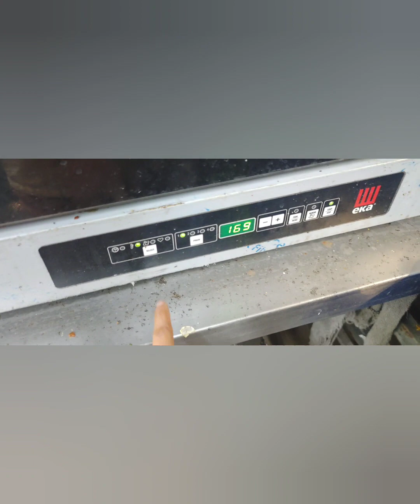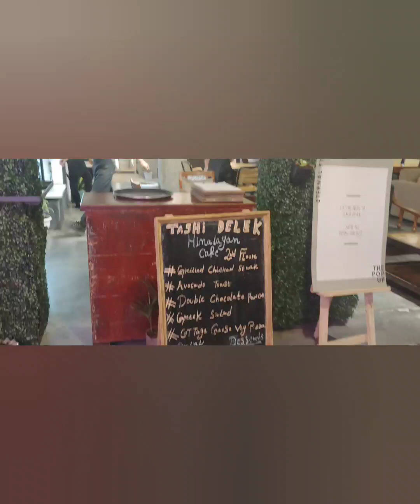today is the worst day. Why I worked 24hours in a cafe#tibetan#funny#café#shimla#himachal#mandalika